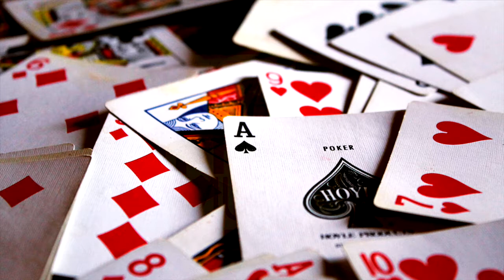JAZZ/BLUES MUSIC Happy Piano ROYALTY FREE Download No Copyright Content | FIVE CARD SHUFFLE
MUSIC CREDIT
Five Card Shuffle by Kevin MacLeod is licensed under a Creative Commons Attribution licence

IMAGE CREDIT
Photo by Jack Hamilton on Unsplash